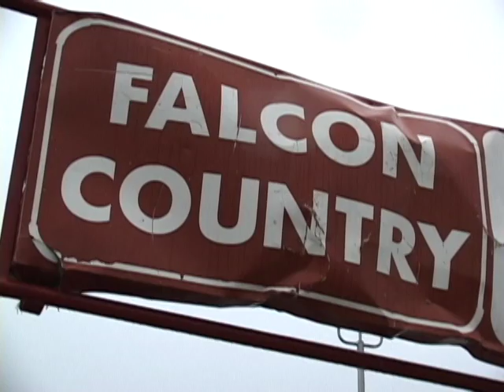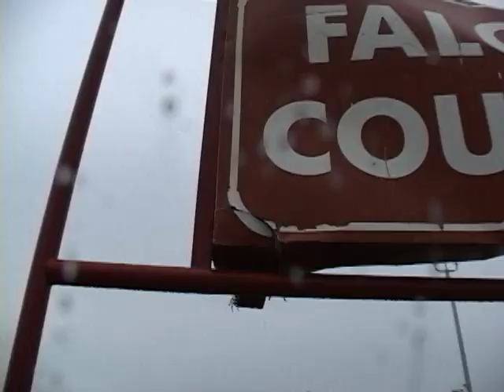Coach Ed Thomas and Aplington-Parkersburg football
(Video from Fall 2008) The Register followed Coach Ed Thomas and the A-P High School football team for their first home game following the devastating tornado of May 2008. Ed Thomas was shot and killed Wednesday, June 24, 2009.